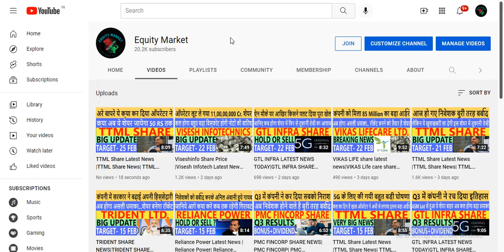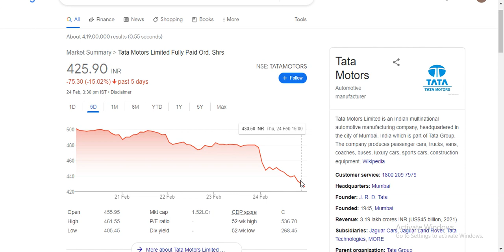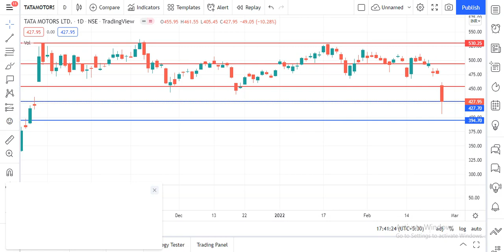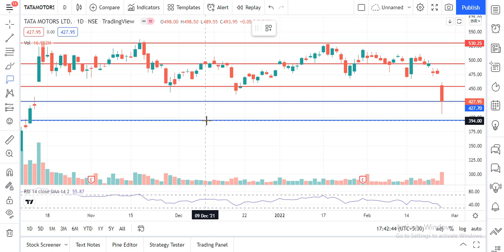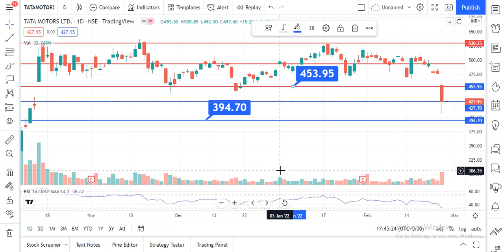TATA MOTORS SHARE LATEST NEWS | TATA MOTORS SHARE NEWS TODAY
Description